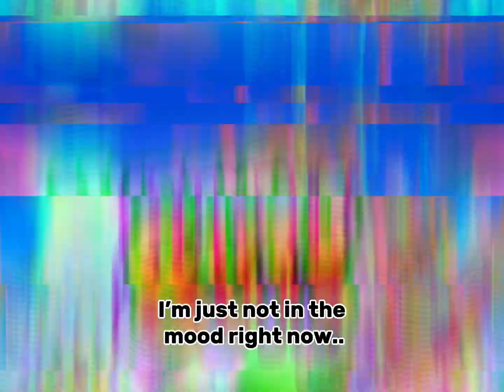There was nothing to play on Roblox… so I played this game instead! (Stumble Guys)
Roblox’s games were getting boring and there was no updates on the games I enjoy, so I decided to play something different on the channel! Stumble Guys! :D